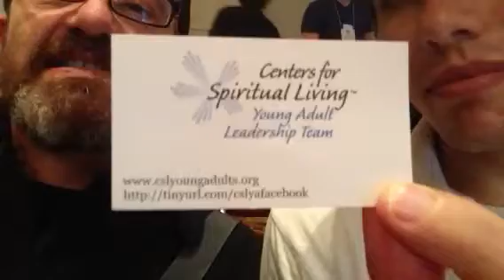Young Adults Workshop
Centers For Spiritual living.